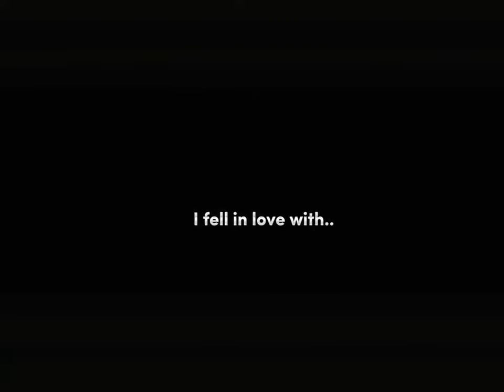BTS tiktok combination 🔥🔥 hot edit taekook videos 💕💜💕jungkook